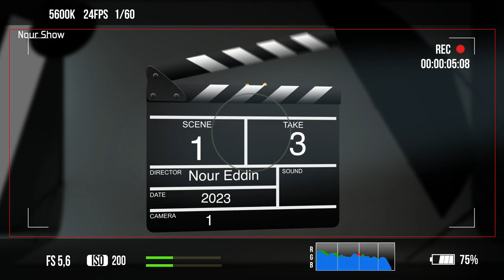برنامج نجوم من الصحابة - الحلقة العاشرة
تقديم الأستاذ محمود شبلي